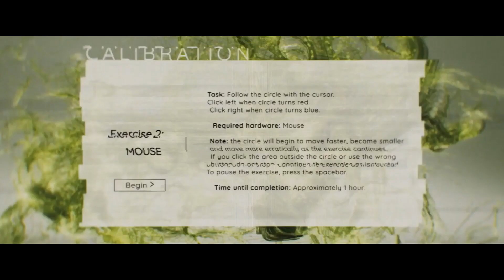Ханна В игре Русский трейлер Фильм 2024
Ханна. В игре Фильм  (2024)

Дата выхода: 4 июля 2024
Оригинальное название: Latency
Жанр: ужасы
Страна: США, Таиланд
Режиссер: Джеймс Крок

Актеры: Саша Лусс, Алексис Рен

Профессиональный геймер Хана страдает острой агорафобией. Недавно приобретенный игровой контроллер изучает активность ее мозга, что позволяет девушке усовершенствовать свои навыки. Однако со временем у нее возникают сомнения — читает ли оно её мысли или контролирует их.